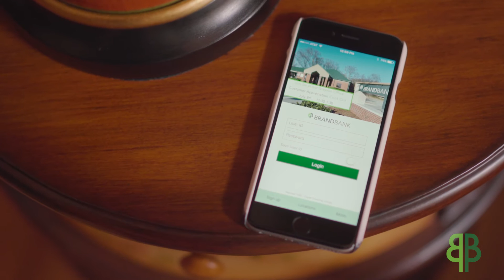BrandBank - It Starts With The Customer